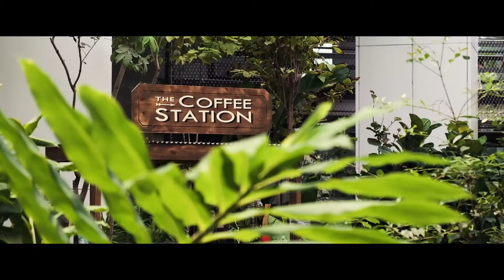Seoul 006 Botanic Garden | Dawn to Dusk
Seoul day 6